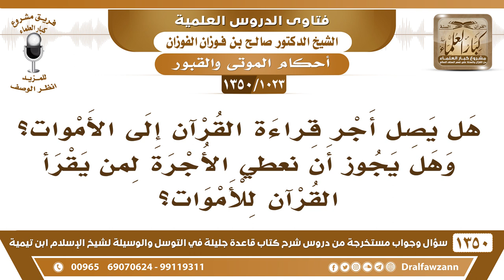[1023 /1350] هل يصل أجر قراءة القرآن إلى الأموات؟ وهل يجوز أن نعطي الأجرة لمن يقرأ القرآن للأموات؟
-[1023 /1350] السؤال: هل يصل أجر قراءة القرآن إلى الأموات؟ وهل يجوز أن نأخذ الأجرة لمن يقرأ القرآن للأموات؟
الجواب: قراءة القرآن للأموات لم يرد فيها دليل، وقلنا لكم: الأصل أنَّ عمل الإنسان له، إِلَّا ما ورد الدليل في إهدائه لغيره، ولم يرد أنَّ قراءة القرآن تُهدى للغير، يحتاج إِلَىٰ دليل.
للاشتراك في قناة الشيخ صالح الفوزان
أسئلة وأجوبة من شرح قاعدة جليلة ( 1350 ) مقطع

للاستفسار والإقتراحات والدعم
رئيس الفريق
لمشروع كبار العلماء